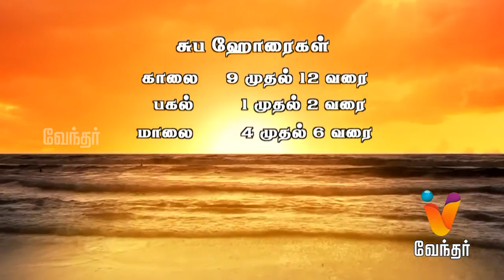Putham Puthu Kaalai | Suryodayam& Lakshmi sahasranamam | (08/12/2016) | [Epi-830]